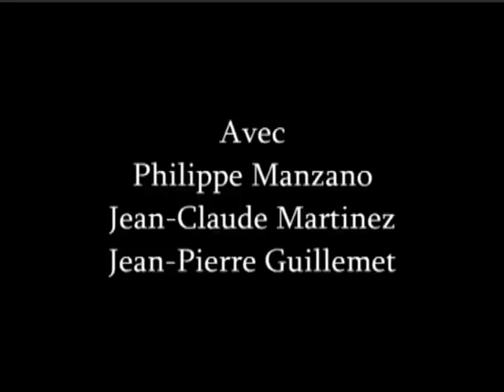" 40 ans déjà " tu te souviens fry ...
Pièce humoristique relatant les aventures et les souvenirs pagnolesques de deux personnages inséparables au parfum du sud de la France...